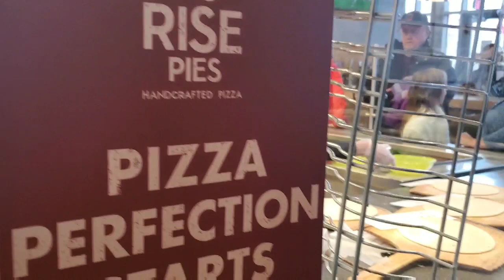Sunday Famday at Rise Pies Handcrafted Pizza!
We went to Rise Pies at the Chicago Premium Outlet Mall in Aurora, IL. You can choose what meats and veggies you want in your pizza!